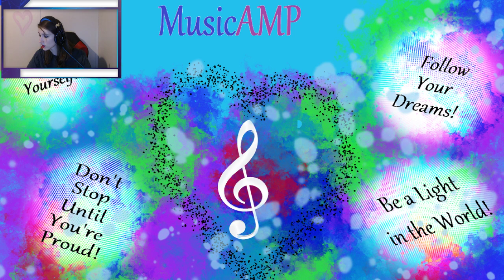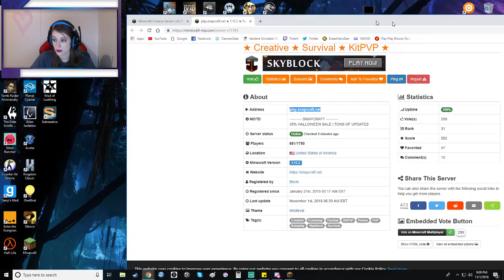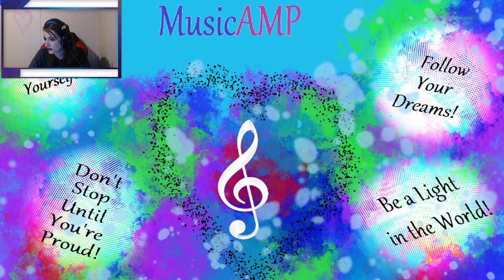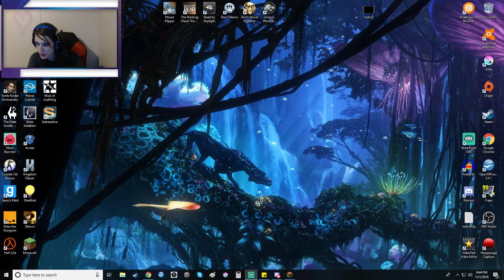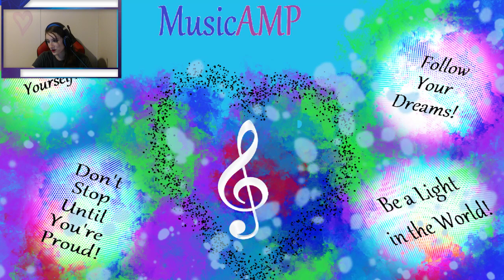Minecraft Creative w/ Kenny! | Late Halloween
I'm on Twitch! All live streams will eventually be uploaded here!